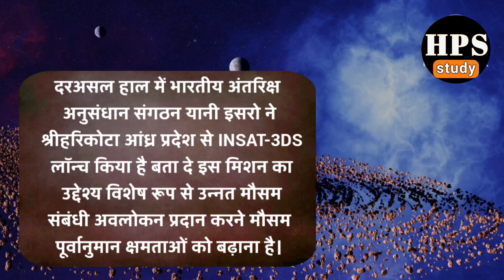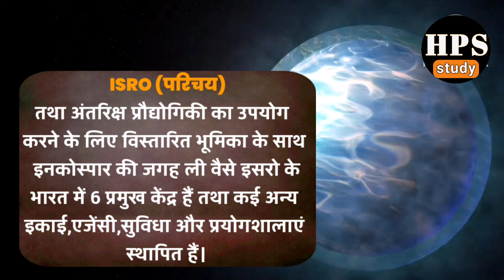हाल में INSAT-3DS satellite को किस स्थान से लांच किया गया/इसकी विशेषताएं क्या हैcurrent affairs only